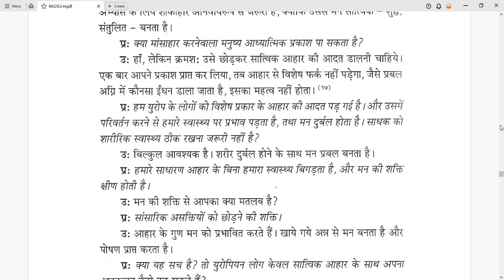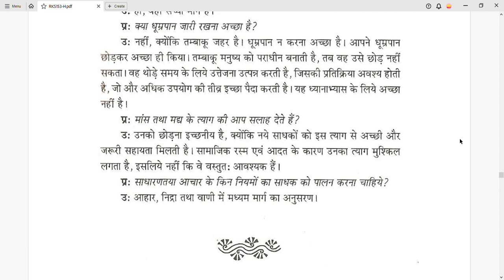रमण महर्षि की महान शिक्षाएँ जो साधकों को आत्मसाक्षत्कार और मुक्ति का मIर्ग दिखाती हैं भाग 13